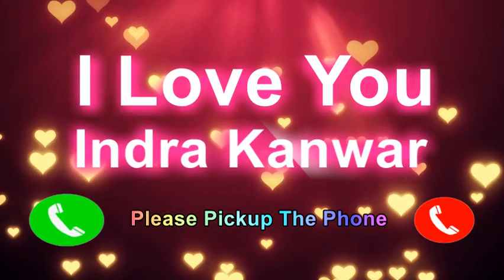I Love You Indra Kanwar Please Pickup The Phone,Indra Kanwar Name Ringtone,Indra Kanwar I Miss You,